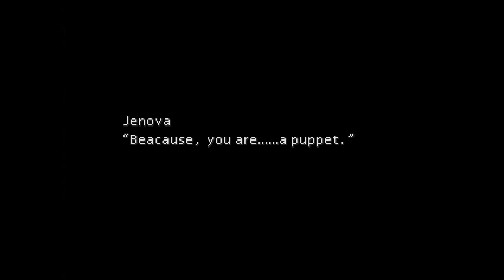Final Fantasy VII - The Forgotten City/Death of Aeris (1440p30) (ePSXe 1.9.25)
Cloud, Tifa, and Barret follow Aeris into the Forgotten City and find Aeris praying for the planet. For an in-depth Let's Play/Long Play of the original game on PlayStation from the beginning of the game until leaving Midgar, watch